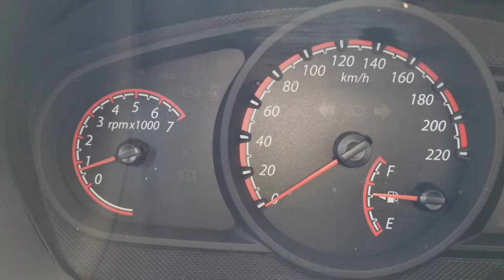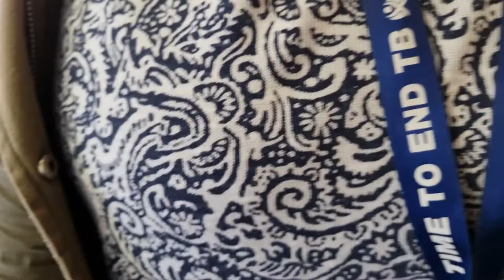Quick shot left for my 30th birthday.. Cape Town are you ready??? Day before prep vlog.. 🎉